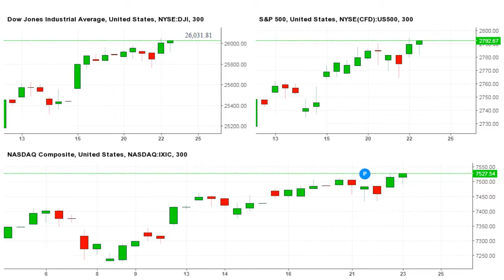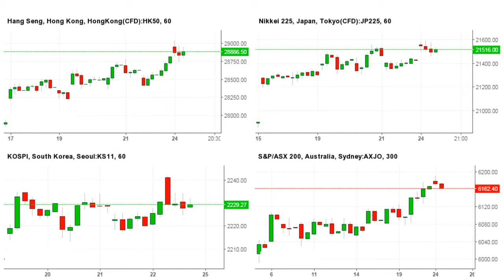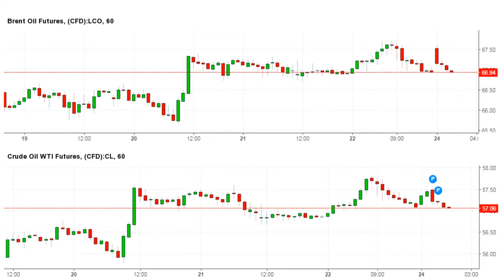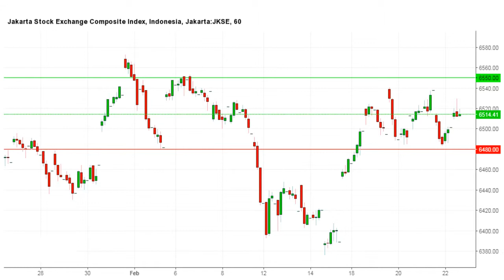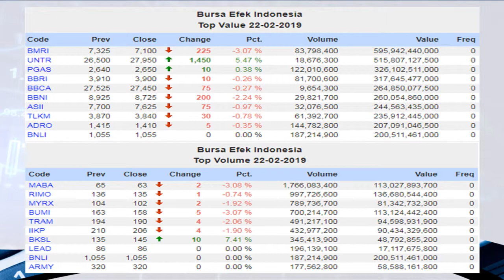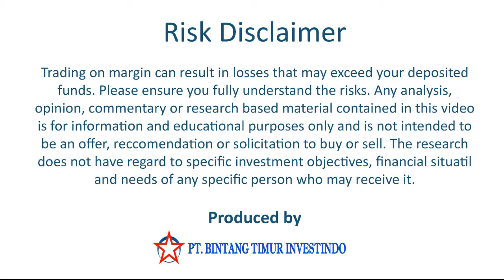Michael Berita Saham 25-2-2019